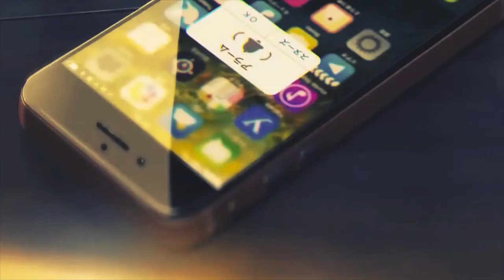B-Sides - Dollhouse (lo-fi type beat)